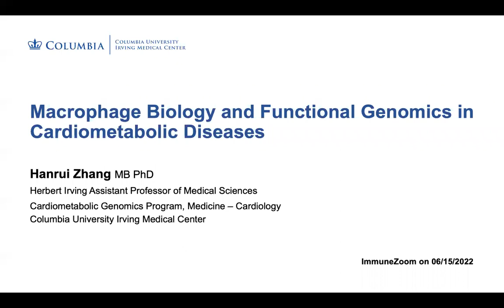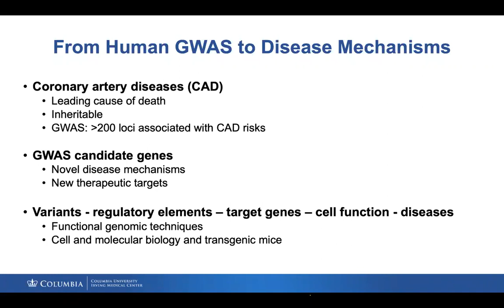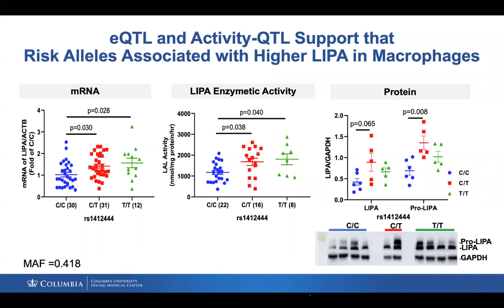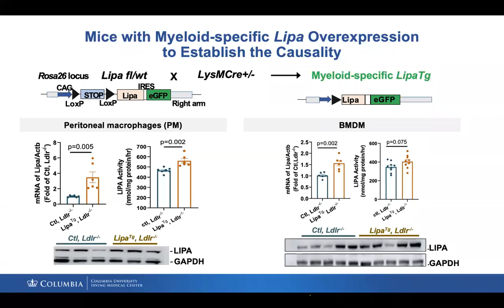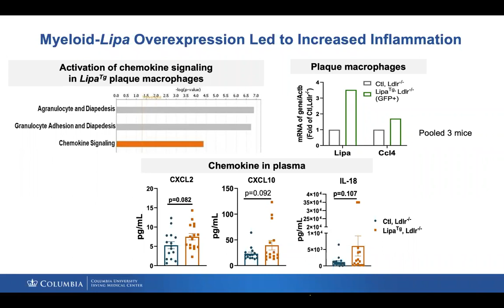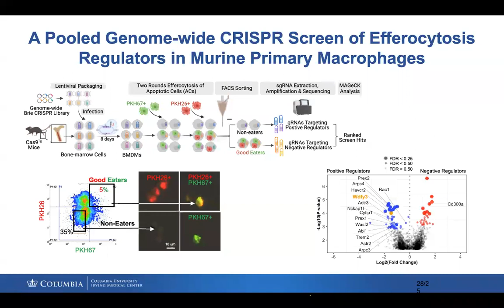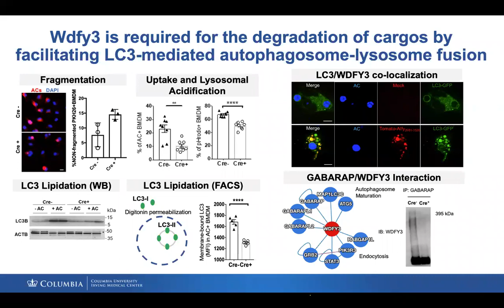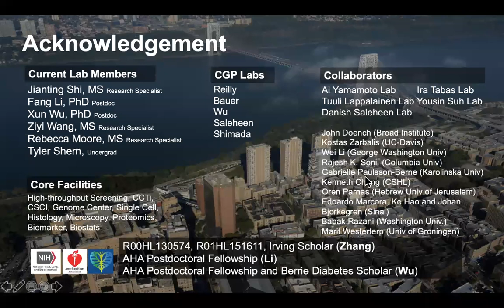Macrophage Biology and Functional Genomics in Cardiometabolic Diseases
Macrophage Biology and Functional Genomics in Cardiometabolic Diseases by Hanrui Zhang, Columbia University, 06/15/2022